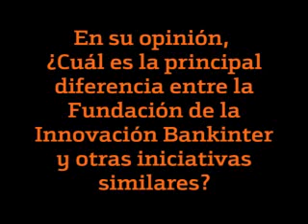Interviewing Dennis Tachiki for Bankinter (questions in spanish language)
Dennis Tachiki asegura que lo que diferencia a la Fundación Bankinter de otras similares es su objetivo principal. Asegura que "la Fundación no persigue los titulares de los periódicos, sino que se ocupa de reunir a especialistas de todo el mundo -académicos, gente del gobierno, personas del mundo de los negocios- para discutir sobre como debería ser el futuro".